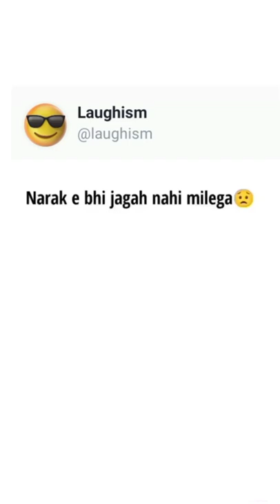Aise kon topi pehnata hai bhai 🤣🤣